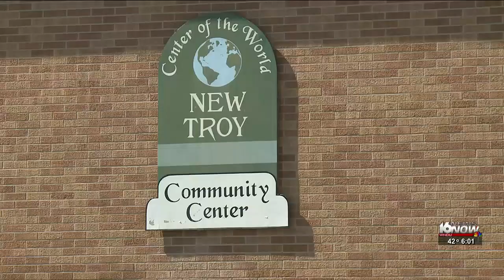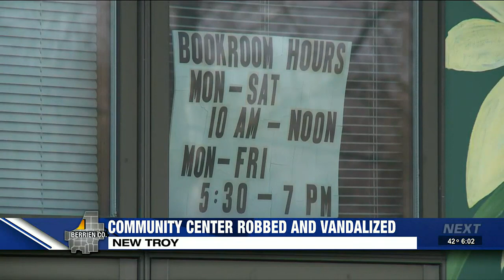Michigan community center vandalized 03/25/22